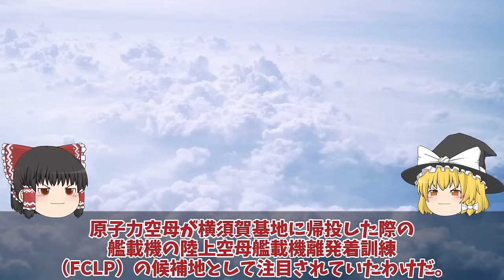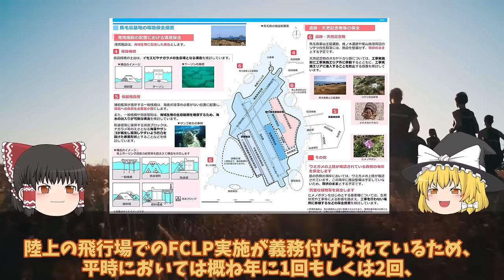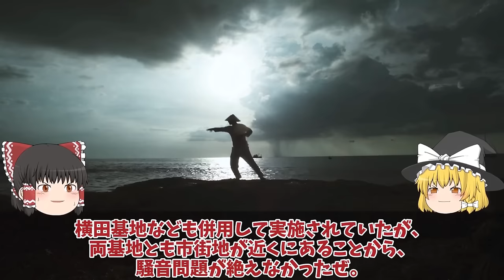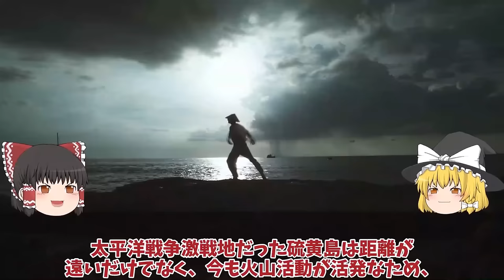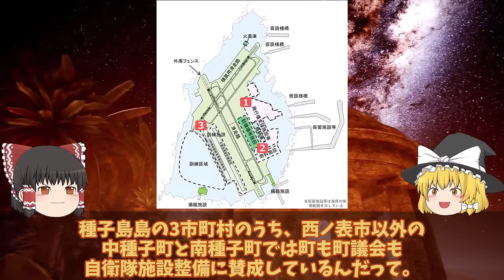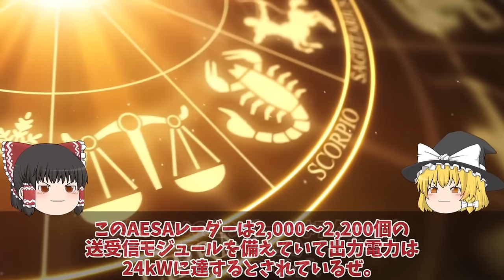【ゆっくり解説・軍事News】自衛隊最強スペシャル 防衛省ついに馬毛島施設いずも・かが係留イメージ図公開か！F35B訓練脅威の変貌【スペシャル・特集】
自衛隊最強スペシャル 防衛省ついに馬毛島施設いずも・かが係留イメージ図公開か！F35B訓練脅威の変貌【スペシャル・特集】

1防衛省ついに馬毛島施設いずも・かが係留イメージ図公開か！F35B訓練脅威の変貌米空母係留F35C開始？

2韓国空軍F35A戦闘機重整備は日本でお願い！2027年度から清州空軍基地でF35A戦闘機重整備開始で日本断固拒否か？

3米軍機が日中中間線を突破し中本土に接近米最大限の圧力を中にF35でかけ！